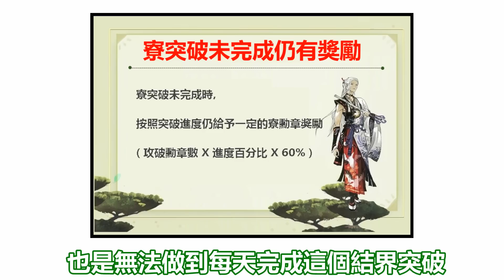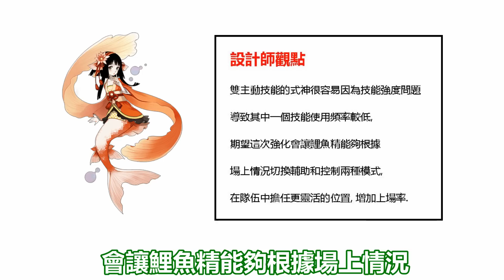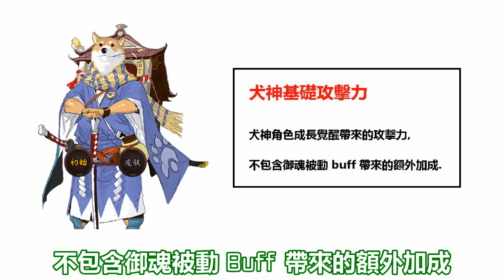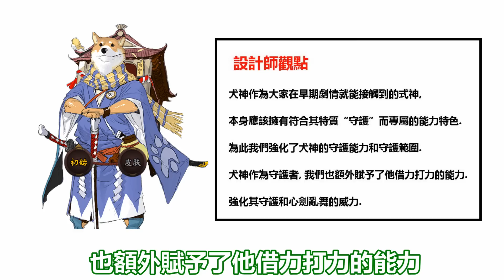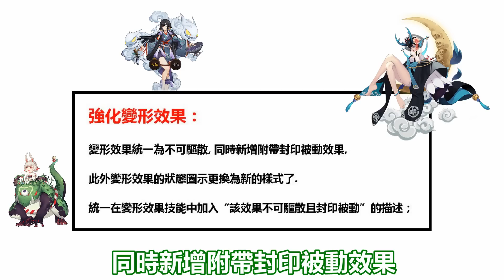Kye923 | 陰陽師 Onmyoji | 台版更新 #22 | 技能調整 ► 犬神 & 萬年竹 & 鯉魚精 🏮 陰陽寮新功能 🏮 強化變形效果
有人要合拼陰陽寮嗎, 嘻嘻 🎐

一位馬來西亞人來玩大陸手機遊戲的實況過程紀錄.

Onmyoji gameplay by a Malaysian Chinese in Mandarin language.